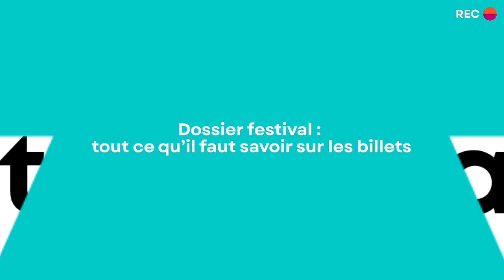Tout sur l’achat et la revente d’un billet d’entrée de festival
Explorez les subtilités de l'achat et de la revente de tickets en ligne, et apprenez à naviguer habilement dans ce domaine en plein essor. Découvrez des sources fiables, des astuces de sécurité et des solutions pour surmonter les éventuels problèmes